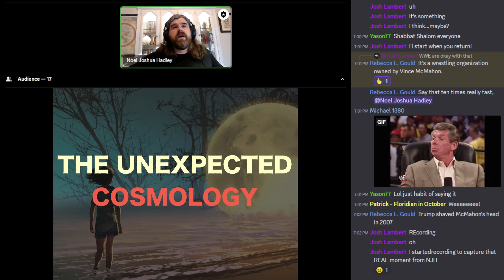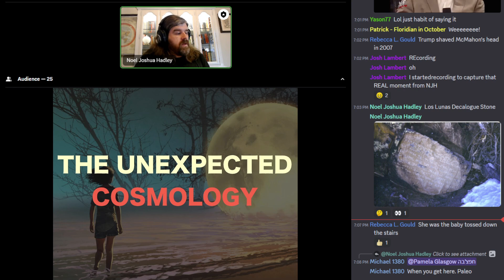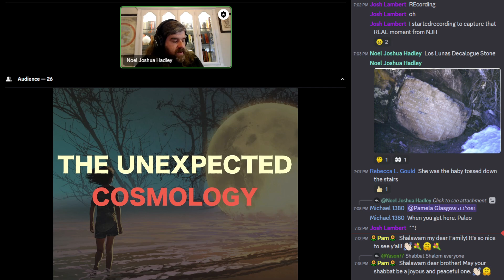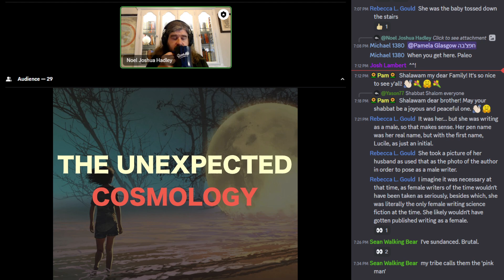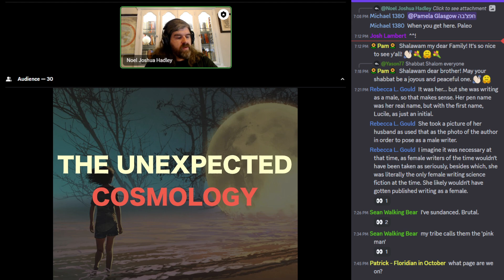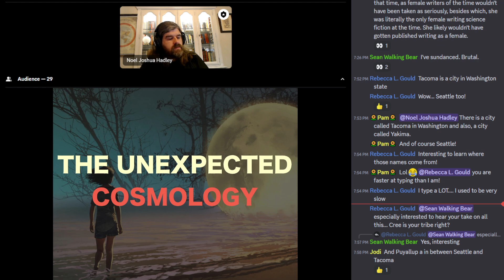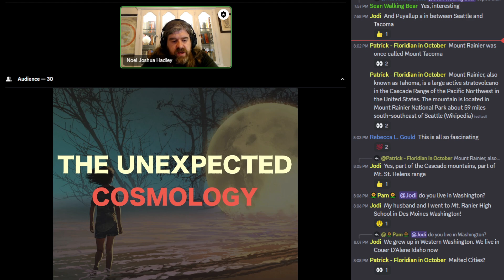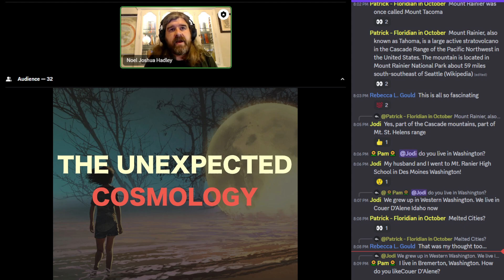He Walked the Americas: Episode Two | Fingerprints of Messiah In the West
Support TUC with an all-access pass, TUC Magazine subscriptions, or our monthly Book Readers Club:

Live recordings are made every week. Presently on Sabbath, 7pm EST. If you would like to participate in a future live recording, visit my Discord